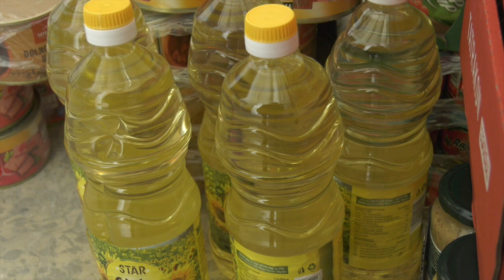Rýchle správy 1.9.2021